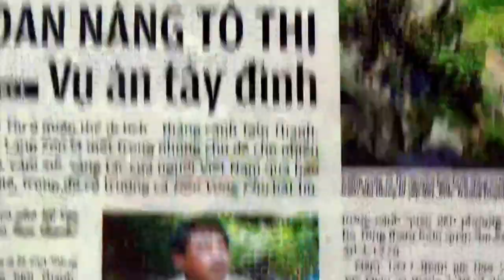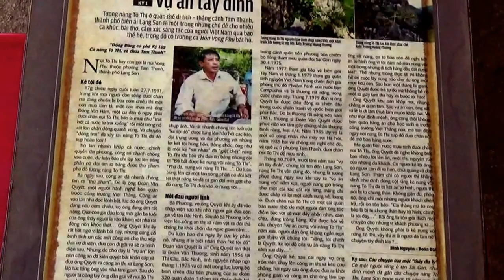130/315. Xuyên Việt : Thành Nhà Mạc và Núi Nàng Tô Thị, thành phố Lạng Sơn 11/6/2017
Thành Nhà Mạc và Núi Nàng Tô Thị, thành phố Lạng Sơn 11/6/2017.